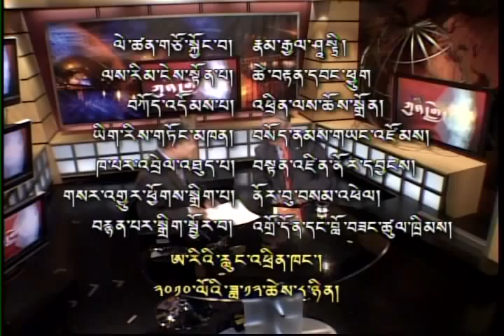12-08-10 ཀུན་གླེང་ 3/3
The Dalai Lama's Retirement Statement

Kunleng invites Mr. Lodi Gyari, the Dalai Lama's Envoy to Washington, DC, to discuss the implications and realities of the Dalai Lama's recently stated desire to reduce his role within the Tibetan government in exile.